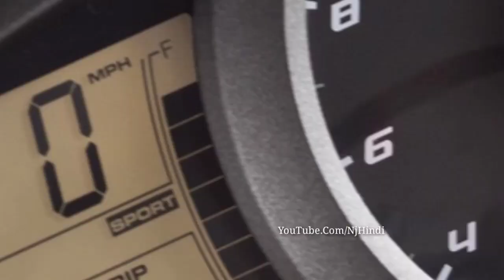Triumph ला रही है स्टाइलिश लुक वाली सबसे सस्ती स्टाइलिश बाइक !! Street Triple R !! कीमत महज इतनी सी